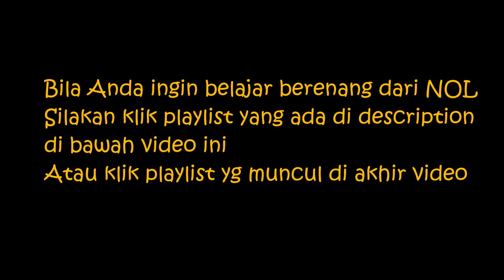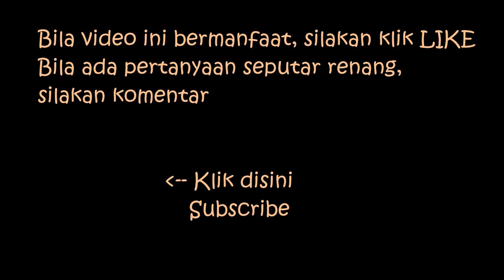10 menit belajar, sudah bisa renang santai dan tahan lama